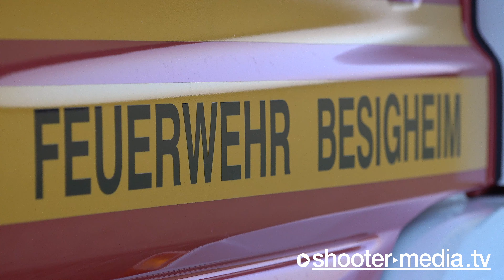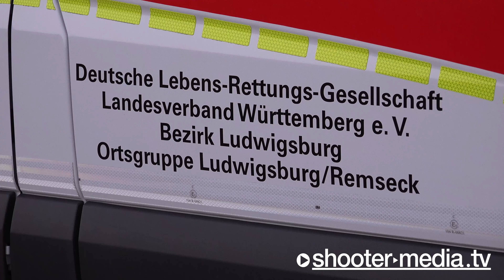🔴 GROSSEINSATZ am NECKAR: 5 BOOTE AUSGEBRANNT 🔴 | 🚒 Bergung der Bootswracks 🚒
BESIGHEIM - 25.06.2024 [4K]: Grosseinsatz für die Feuerwehr am Neckar, mehrere Sportboote in Brand. Umliegende Feuerwehren unterstützen bei der Brandbekämpfung.
INTERNATIONAL: Major operation for the fire brigade on the Neckar, several sports boats on fire. Surrounding fire brigades are assisting in fighting the fire.

PARTNER (WERBUNG):
Euer Zubehör für Feuerwehr & Rettungsdienst:

[ Polizeipräsidium Einsatz

POL-Einsatz: Großbrand im Sportboothafen - 74354 Besigheim
Göppingen (ots)

74354 Besigheim - Am Dienstag, 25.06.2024, geriet im Bootshafen, kurz nach 19 Uhr, ein Sportboot in Brand. Zuvor hatte der Eigentümer vergeblich versucht das Boot zu starten. Der zuviel eingespritzte Kraftstoff verpuffte und setzte das Boot des Mannes und in der Folge vier weitere, die in der Nähe lagen, in Brand. Die aufgrund einer Übung glücklicherweise bereits vor Ort befindliche Feuerwehr, konnte die fünf Boote zügig löschen und legte eine Ölsperre, um weitere Umweltschäden durch auslaufendes Öl oder Benzin zu verhindern. Ein Polizeihubschrauber wurde ebenfalls angefordert, um Übersichtsaufnahmen zu machen und ggfs. weitere Ölteppiche zu finden. Die starke Rauchentwicklung war weithin sichtbar und erschwerte die Arbeiten zusätzlich. Nachdem die Wracks gelöscht waren, wurden sie mit einem Kran aus dem Wasser gehoben. Während des gesamten Einsatzes von Feuerwehr und Polizei musste die Schifffahrt komplett gesperrt werden. Wie durch ein Wunder wurde bei dem Großbrand niemand verletzt. Der Sachschaden dürfte sich auf etwa 200.000 EUR belaufen. Die Wasserschutzpolizei Stuttgart hat die weiteren Ermittlungen übernommen.

INTERNATIONAL:

Police headquarters operation

POL operation: Major fire in the sports boat harbor - 74354 Besigheim
Göppingen (ots)

74354 Besigheim - On Tuesday, June 25, 2024, a sports boat caught fire in the boat harbor shortly after 7 p.m. The owner had previously tried in vain to start the boat. The excess fuel that had been injected fizzled out and set the man's boat and four others that were nearby on fire. The fire department, which was fortunately already on site due to an exercise, was able to quickly extinguish the five boats and set an oil barrier to prevent further environmental damage from leaking oil or gasoline. A police helicopter was also requested to take overview photos and, if necessary, find further oil slicks. The heavy smoke was visible from afar and made the work even more difficult. After the wrecks had been extinguished, they were lifted out of the water with a crane. During the entire operation by the fire brigade and police, shipping had to be completely closed. Miraculously, no one was injured in the major fire. The material damage is estimated to be around EUR 200,000. The Stuttgart water police have taken over the further investigations.

Quelle: (ots) Pressemitteilung Polizeipräsidium Einsatz ]

© Shooter-Media-TV | Dokumentation - ​06/2024​ - ​Besigheim​ - ​Sony​ ​HXR-NX80​ - 4K
+++ EURE UNTERSTÜTZUNG +++
​FILMDATUM​:
25.06.​2024

​EINGESETZTE KRÄFTE​:
Feuerwehr Besigheim
Feuerwehr Ludwigsburg
Feuerwehr Bietigheim-Bissingen
Feuerwehr Ludwigsburg
Feuerwehr Hessigheim
Rettungsdienst Ludwigsburg
DLRG Ludwigsburg
Polizei (PP) Einsatz

​EINSATZZEIT:​
ca. 6h

​VERLETZTE​:
keine

​ÖRTLICHKEIT:​
Jahnstraße in Besigheim [LK: Ludwigsburg ]